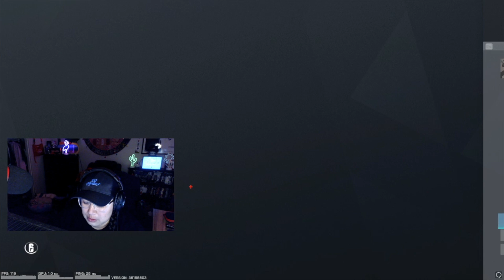Solo Queue to Diamond!!!(EP3) - Rainbow Six Siege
(Raw Video) Third placement match on the map Border. So far we are 0-2 in placements! Enjoy the video!